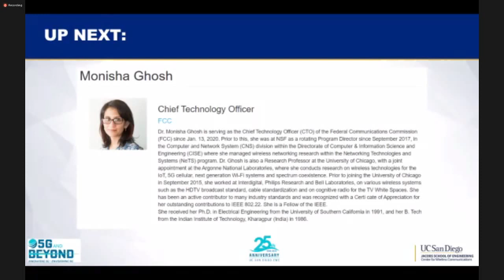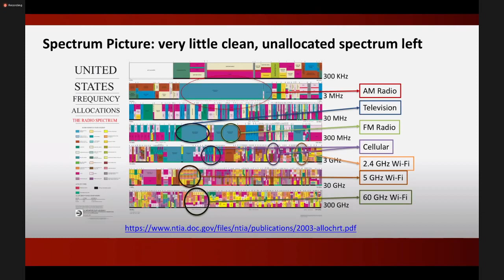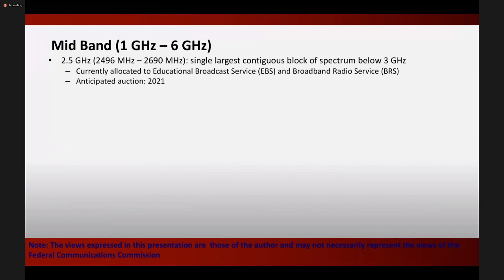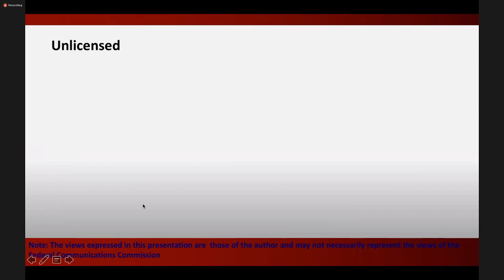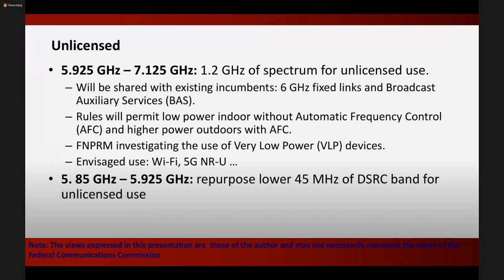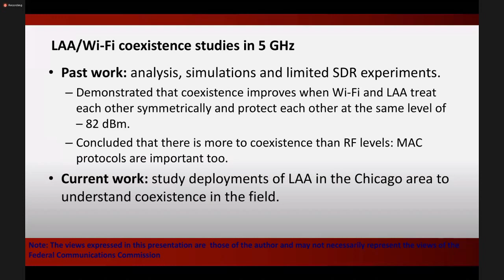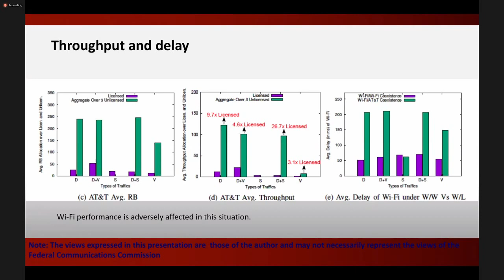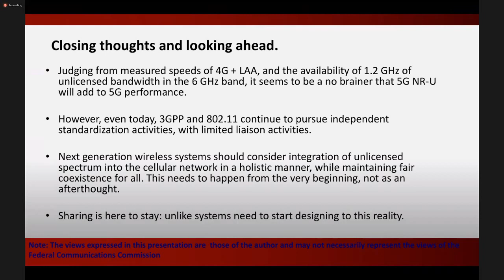Nov 12 - Monisha Ghosh - "Spectrum Challenges for Next Generation Wireless Systems.."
Monisha Ghosh: "Spectrum Challenges for Next Generation Wireless Systems: The Need for Better Coexistence"